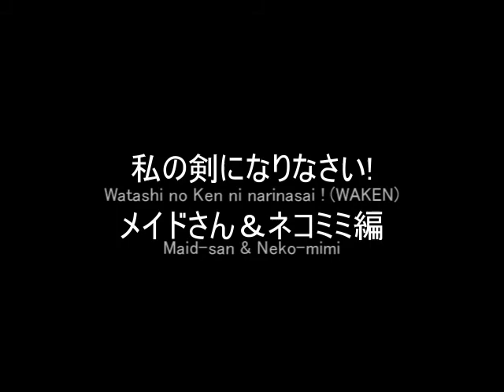私の剣になりなさい! WAKEN (Score Competition Replay #2) [Doujin Game]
Score Competition - world record replay (#2 - special stage)

This game was developed with the platformer geme maker "ActionEditor4"(freeware).